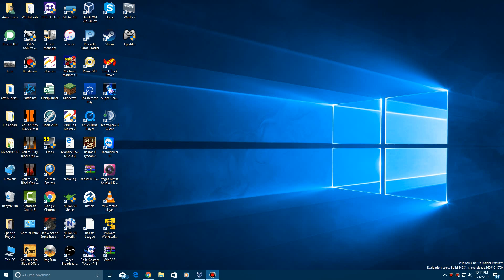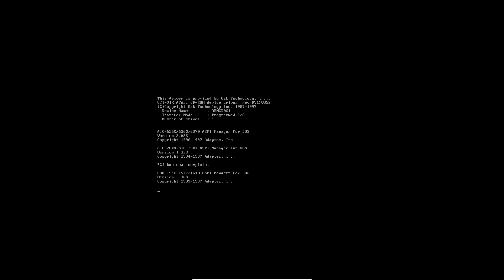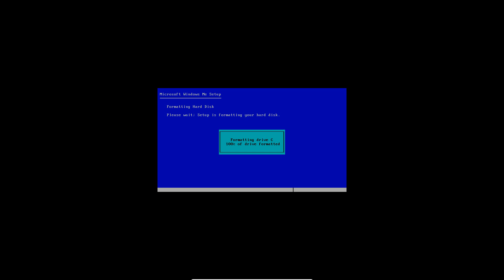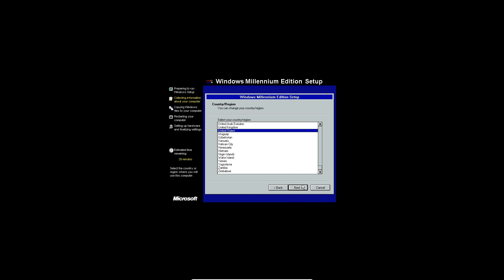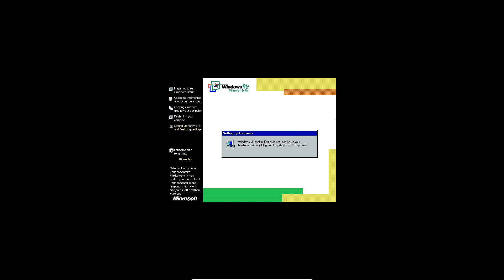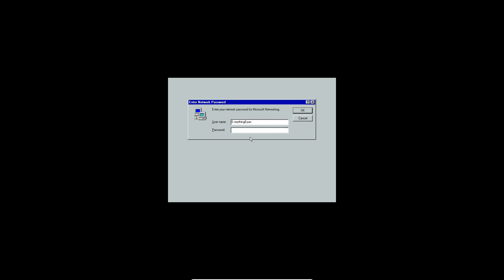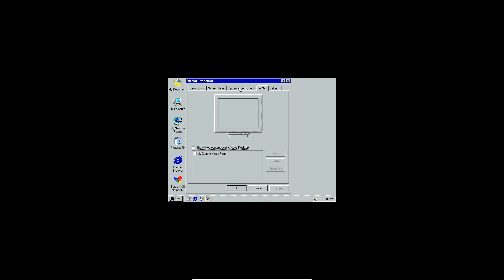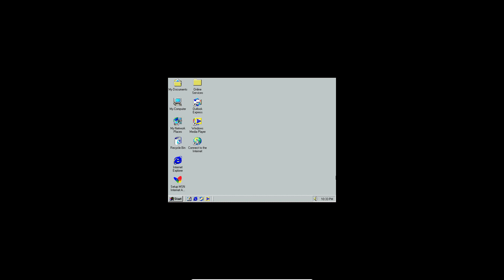Windows Millennium - Installation in Virtualbox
Here is my video tutorial on how to install Windows ME in Virtualbox!